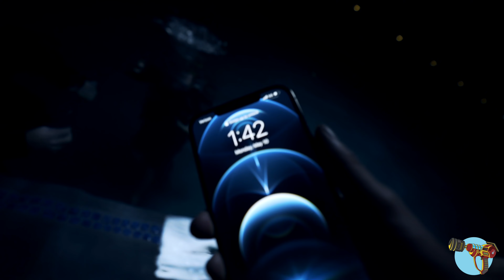Alex Warren - One More I Love You (Behind The Scenes)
Alex and I met up a few months ago and he told me about this song that he wrote when he was 15, when I heard it I was blown away... a few months later here we are releasing the video, so much went into this thank you to my amazing team @shooterco and thank you to @alexwaarren for trusting my vision ♥️

Directed + Edited by @Jaketheshooter
Produced by: @shooterco
Creative Direction: @alexwaarren @jaketheshooter
Director of Photography & Vfx: @grantdecyk
Production Coordinator: @borg.era
Production Manager: @maxdmcguire

1st Assistant Director: @Payroll
Steadicam Op: @the.nick.almanza
1st AC: @billyonairee
2nd AC: @filetmigndre
Underwater Camera Op: @charles.alexanderr

Gaffer: @charles.alexanderr
Key grip: @zachgarcia217
Grip: @mattmarks
G&E Rentals: @sparklitrentals

Vfx: @lucas.rfx @grantdecyk
Vfx Assist: @_jaredMcKenna
Editor: @jaketheshooter
Colorist: @lorenjameswhite
Sound Design: @ayodouson
BTS Video: @_jaredmckenna

Art Director: @mikeyy_15
Production Design: @gcnatipunk

Key PA: @manontmla + @jay.flixx
PA: @crazylocotillly
PA: @lilgabey

Camera Rentals: @redletterrentals
Lens Rentals: @bokeh.rentals
Production Company: @shooterco

Produced by: @shooterco
Production Coordinator: @borg.era
Production Manager: @maxdmcguire

1st Assistant Director: @Payroll
Steadicam Op: @the.nick.almanza
1st AC: @billyonairee
2nd AC: @filetmigndre

Gaffer: @charles.alexanderr
Key grip: @zachgarcia217
Grip: @mattmarks
G&E Rentals: @sparklitrentals

Vfx: @lucas.rfx @grantdecyk
Vfx Assist: @_jaredMcKenna
Editor: @jaketheshooter
Colorist: @lorenjameswhite
Sound Design: @ayodouson
BTS Video: @_jaredmckenna

Art Director: @mikeyy_15
Production Design: @gcnatipunk

PA: @crazylocotillly
PA: @lilgabey

Camera Rentals: @redletterrentals
Lens Rentals: @bokeh.rentals
Production Company: @shooterco